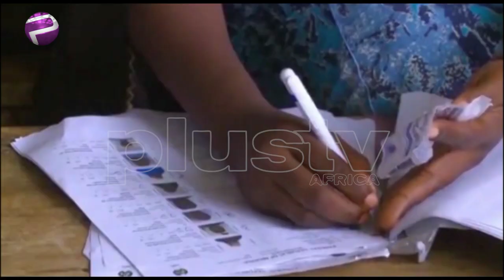Lawan Pays Orji Kalu Solidarity Visit: Careless Representation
Senator Orji Kalu who was sentenced to prison for 12 years for diverting N7.65bn from the Abia State coffers, during his time as governor, has been released from prison.

Debo Adeniran, Executive Chairman, Center For Anti-Corruption And Open Leadership (CACOL) and Evans Ufeli, legal practitioner joined the conversation